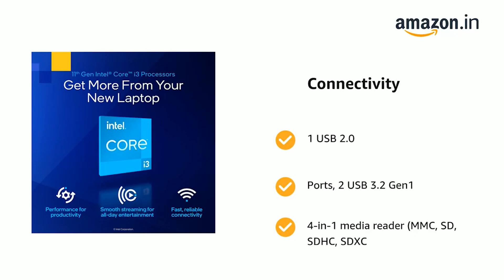Lenovo IdeaPad 3 11th Gen Intel i3 15.6 FHD Thin & Light Laptop (8GB512GB SDDWindows 11MS Office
Processor: 11th Gen Intel Core i3-1115G4 | Speed: 3.0 GHz (Base) - 4.1 GHz (Max) | 2 Cores | 6MB Cache OS: Pre-Loaded Windows 11 Home with Lifetime Validity Pre-Installed: MS Office Home and Student 2021 Memory and Storage: 8GB RAM DDR4, Upgradable up to 12GB | 512 GB SSD Display: 15.6" FHD (1920x1080) | Brightness : 250nits | Anti-Glare Design: 4 side narrow bezel | 1.99 cm Thin and 1.65 kg Light | Narrow Bezel Battery Life: 3-Cell 45Wh | Upto 6 Hours | Rapid Charge (Up to 80% in 1 Hour)